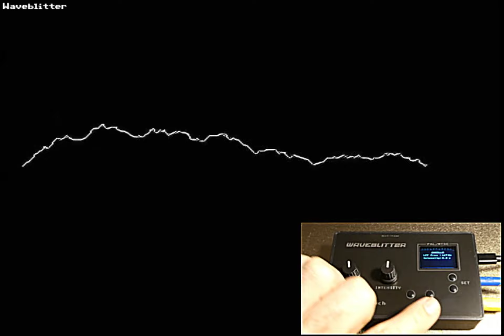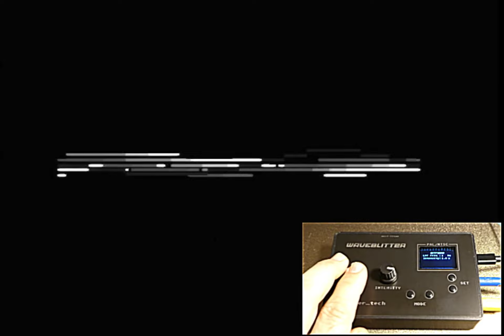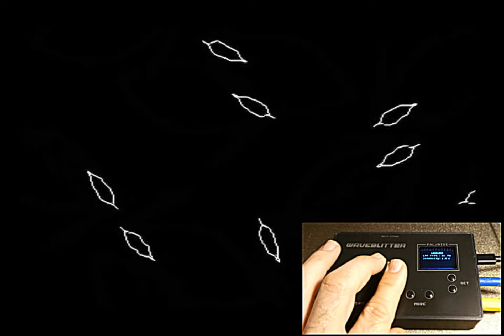Waveblitter video synthesizer (demo)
Waveblitter is an audio-reactive video synth with varied types of visualization. Some modes continuously sample the incoming audio and refresh constantly. Other modes wait for an audio level threshold (trigger) to update the visual. And still further modes are a combination of these two!

- Analog (composite) video via RCA jack, output mode in PAL or NTSC

- Line-in audio input via 3.5mm jack

- Ambient audio input via inbuilt microphone with automatic gain

- Audio input mode is switchable

- 14 audio visualization modes (software updates available for new modes)

- Low pass filter (LPF) control affecting either audio input type

- Intensity control to manage output size, colour intensity, beat sensitivity etc (dependant on visualization mode)

- Inbuilt hsync and vsync glitch effects, triggered on adjustable audio intensity level

- TFT display screen shows current mode and settings. Settings can be saved

- USB C powered (cable included)